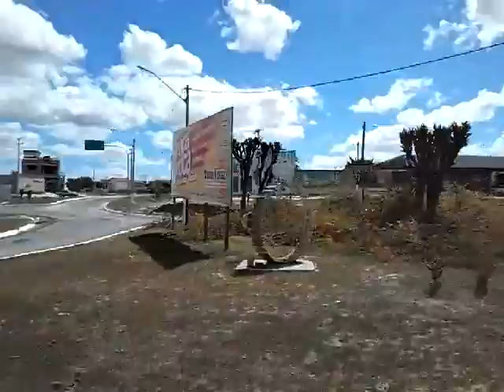EXPRESSO SÃO MATHEUS - RODOVIA BA 120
EXPRESSO SÃO MATHEUS

LINHA : SALVADOR - BA A MONTE SANTO - BA

HORÁRIO : 05:50 DA MANHÃ

CHEGADA EM MONTE SANTO AS 13:30 DA TARDE

PASSANDO POR  RODOVIA BA 120